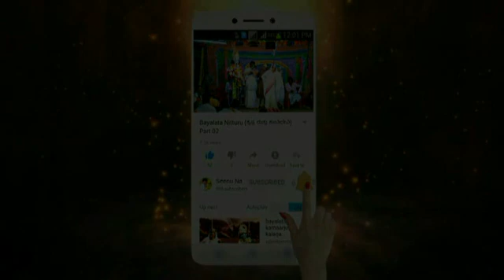Bayalata Krishna Leele Gaya Maharaja ಬಯಲಾಟ ಕೃಷ್ಣಲೀಲೆ ಗಯಾ ಮಹಾರಾಜ Part 02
Bayalata Videos Kannada
bayalata videos
gaya maharaja
Gaya Maharaja